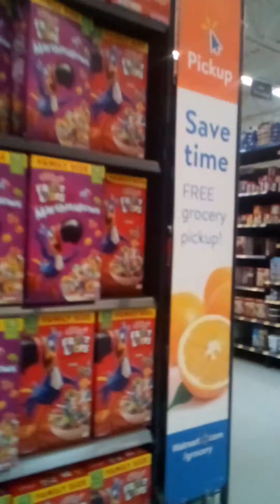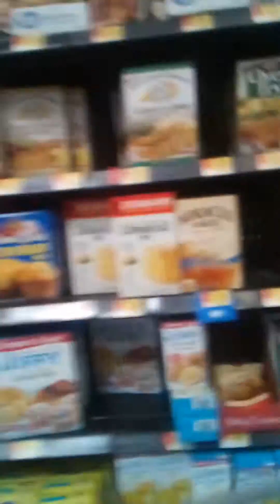This is how you grocery shop